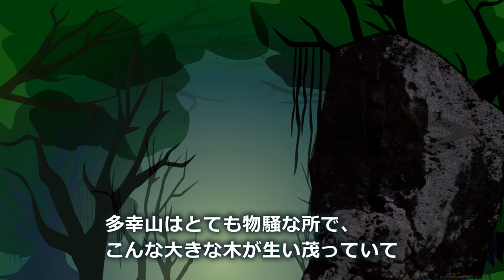喜名タカハンジャーとフェーレー退治／沖縄県読谷村の民話「むんがたい」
多幸山の山ぞくを喜名タカハンジャーの知恵で捕らえるお話。

タイトル：喜名タカハンジャーとフェーレー退治
　　　　（きなたかはんじゃーとふぇーれーたいじ）
話者：松田ウト（1901・Ｍ34生）
字：喜名

絵・編集：すえ吉

沖縄県読谷村のしまくとぅば「むんがたい」
読谷村には、たくさんの「むんがたい（物語・昔話）」が残されています。
明治や大正生まれのおじいさん、おばあさんたちが、
それぞれの地域のしまくとぅばで語ってくれるお話をお楽しみください。

★「喜名タカハンジャーとフェーレー退治」の詳しい情報はこちらからどうぞ
しまくとぅばのテキストや和訳、PDFデータもダウンロードできます。
村内の関連するスポット情報もあるかも・・・？！

読谷村のしまくとぅばに関するページや村史が発刊した書籍の購入、
戦争編や戦跡めぐりなどがご覧いただけます。

●読谷村のしまくとぅば「むんがたい」ページ
いろいろな「むんがたい（物語・昔話）」をご覧いただけます。